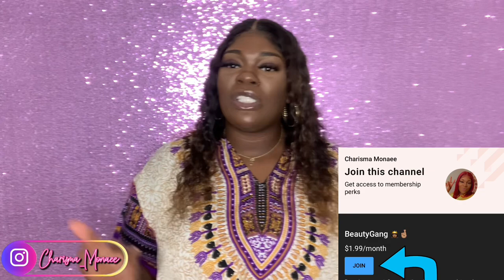STORYTIME: SHE WENT MISSING PART 2 | Charisma Monaee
FAQ⁉️
Name: Charisma Monaee
Age: 28yrs (ARIES ♈️)
What do I record with? iPhone XS MAX
What apps do I edit with? CAP CUT (free)
Thumbnails? PicsArt, PHONTO, PhotoGrid ( FREE APPS )